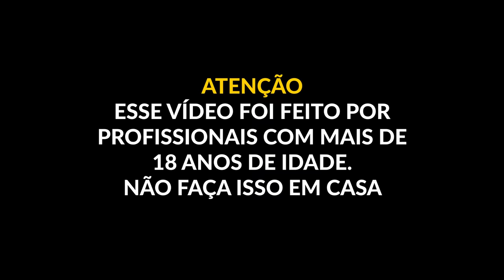REVOADA NA CASA DO LAGO !! 🔥😈 * festa acabamo com tudo *